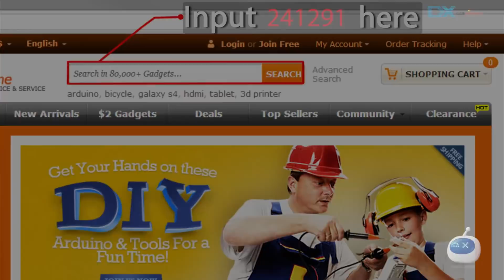Dealextreme:UltraFire U-L2 7 x Cree XM-L2 T6 3-Mode 4000lm Cool White Bike Light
UltraFire U-L2 7 x Cree XM-L2 T6 3-Mode 4000lm Cool White Bike Light - Black (4 x 18650)
Brand:UltraFire
Model:U-L2
Quantity:1
Color :Black
Material:Aluminum Alloy
Emitter Brand:Cree
LED Type:XM-L2
Emitter BIN:T6
Color BIN:Cool White